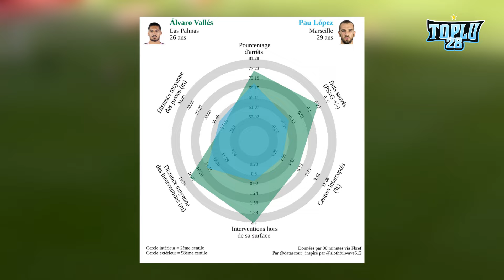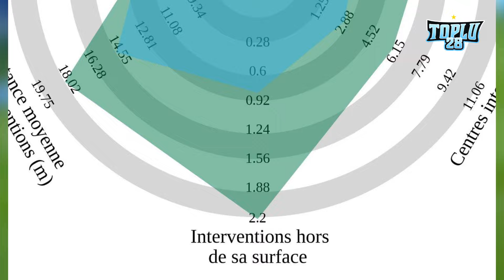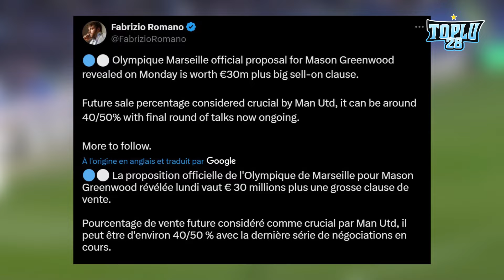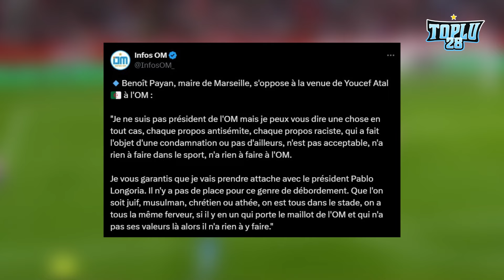🚨 𝐌𝐄𝐑𝐂𝐀𝐓𝐎 𝐎𝐌 • Greenwood ARRIVE ? La fin pour Pau Lopez ! (dernières infos)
30m€ pour Mason Greenwood ? La venue du joueur reste très controversée parmi les supporters olympiens, et on comprend pourquoi : sa grave affaire de violence conjugale.
Coté Pau Lopez, le gardien espagnol devrait quitter l'OM.